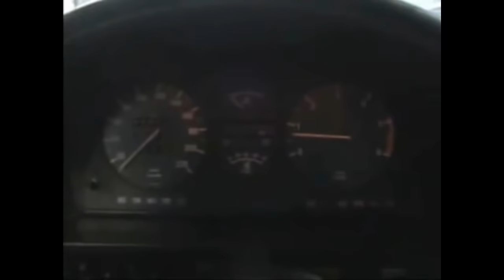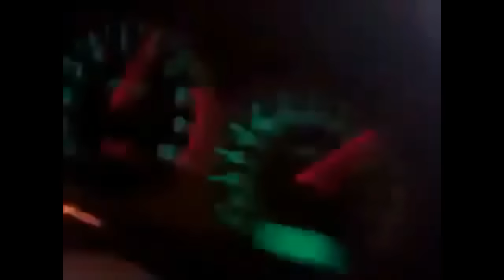WHY NOT BUY A CAR FROM RUSSIA? - FUNNY COMPILATION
Best compilation of drivers, crashes, drift, fail and crazy driving from russia! ENJOY